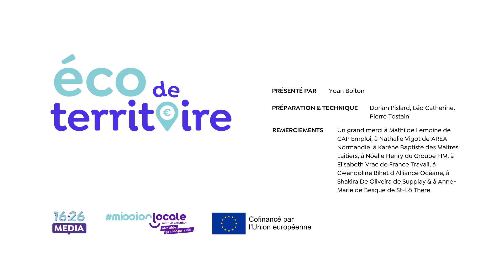Éco de Territoire | Interview FIM CCI